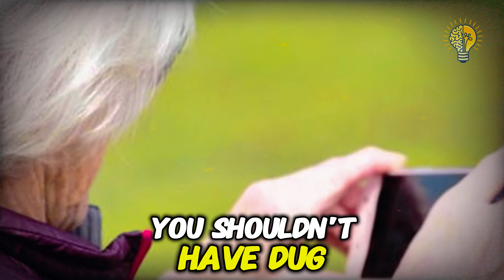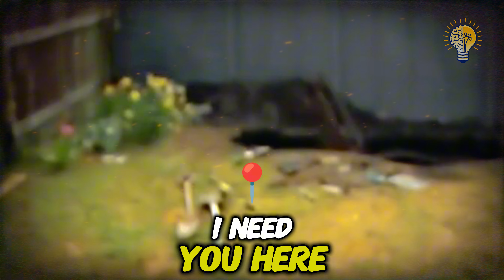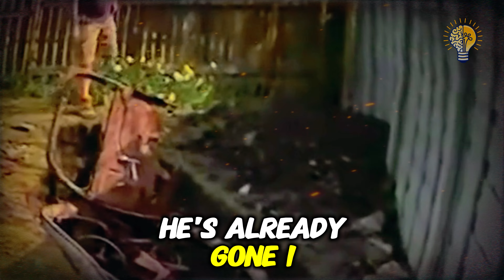Couple discovers buried car in their Backyard!